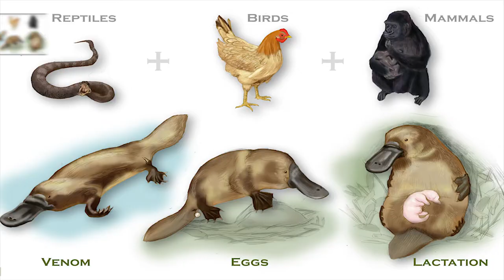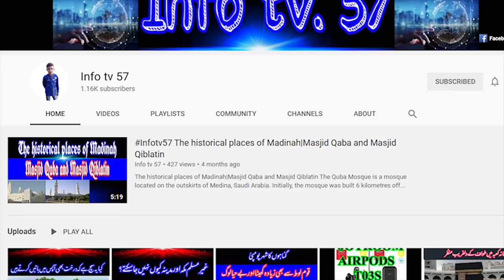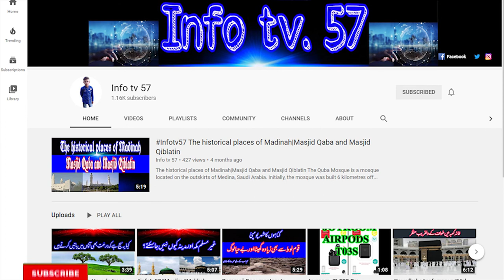duck billed platypus facts - Duck Billed Platypus In Urdu -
Duck-billed platypus semi-aquatic egg-laying mammals.  The only living representative of his family (Ornithanchidae) and the genus.  (ornithorhynchus) The number of species in this family has been different and it is also on the verge of discrimination.  We can study the historical history and lineage of this family through fossil records.  It is the only egg-laying mammal on earth.  This is one of the few types of poisonous mammals.  The hind legs of the male duck bull are stimulated, secreting a venom that can cause severe pain to humans.  This is an important topic in evolutionary biology because of its uniqueness and famous symbolism.  It is found mainly in Eastern Australia and is culturally associated with the people of the region for hunting and many other purposes.
 Due to habitat destruction, forest fires and other causes, the species has declined in number and is now classified as a near-endangered species by the ICUN.  It is also listed as an endangered species in South Australia.  Scientists believe that they existed about 112 million years before the dinosaurs became extinct.  They can live about 20 years in captivity and more than 12 years in the wild.  They are down feeder animals.  Scoop them down with mud and there are a lot of insects, shellfish, larvae and moths in this mud like their food.  The body of the animal is about 15 inches while the tail is about 5 inches long.  This unique animal is without teeth.  It is chewing its food through pieces of gravel.  Duck-billed platypus are not women's nipples, so young people can lick milk through their mother's specific skin.  The female body and tail can protect the eggs in any weather and in any condition.  This is a remarkable animal that has many unique features.  The reproductive system has some similarities with animals as well as animals.  Scientists were confused about the duck bill in the 18th century because they discovered many common features in this animal.  The duck-billed platypus is a mysterious creature that has forced taxonomists to spend more than 80 years deciding what they are.
duck billed platypus facts
fun facts about duck billed platypus
interesting facts about duck billed platypus
platypus bill facts
duck billed platypus facts for kids